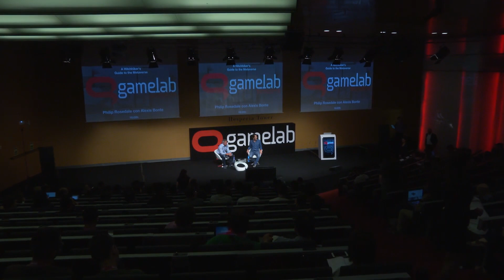GAMELAB19: A Hitchhiker's Guide to the Metaverse by Philip Rosedale and Alexis Bonte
GAMELAB19 was the XV edition of Gamelab in Barcelona. 27 - 29 June, Barcelona.